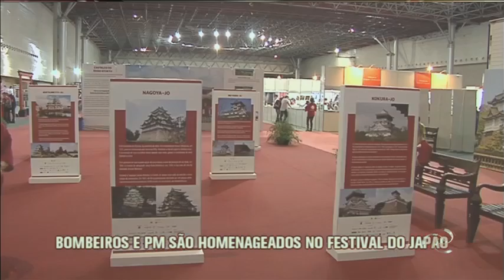Japão presta homenagem aos militares de Brumadinho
Bombeiros e PM foram homenageados na abertura do Festival do Japão